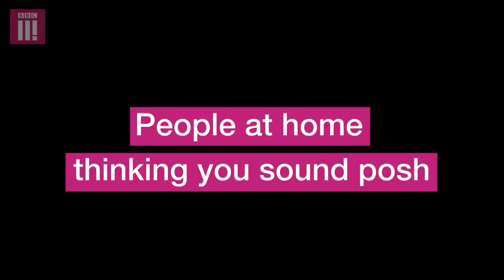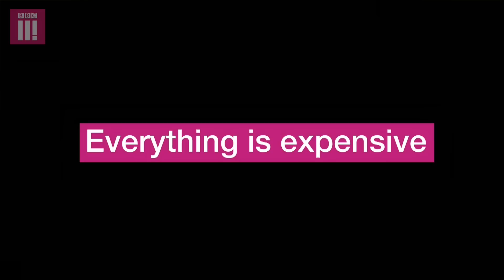8 Things You'll Know If You're a Northerner In The South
From being teased by your southern mates for the way you say 'bath' to your family back home mocking you for now sounding 'posh'. If you're a Northerner now living down south you face all sorts of issues...

Warning: This video contains some strong language.